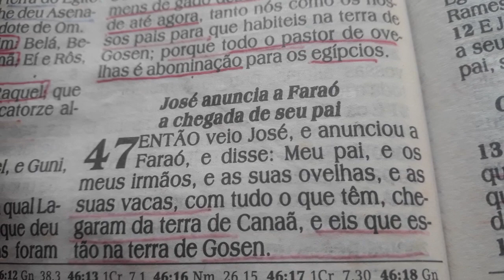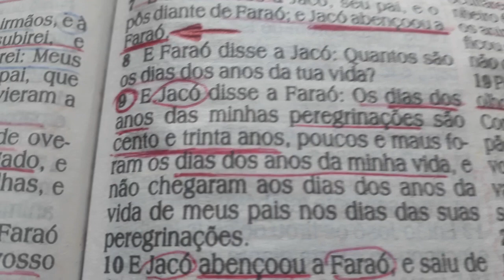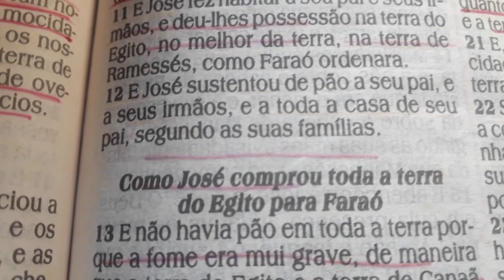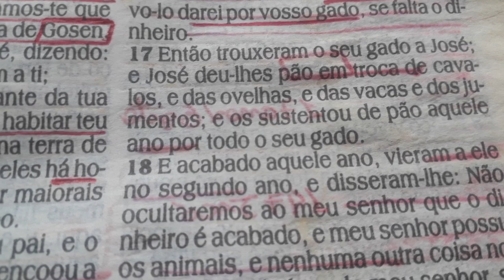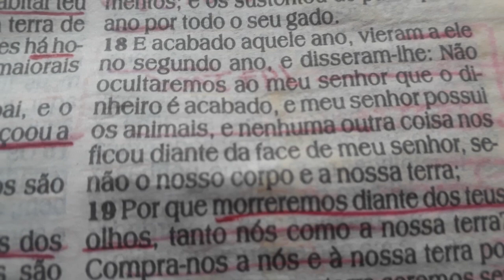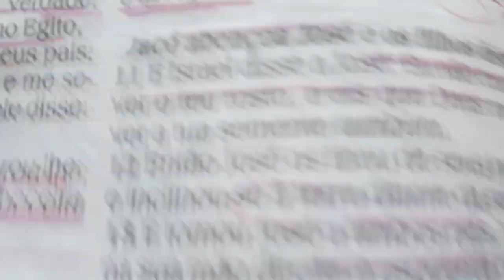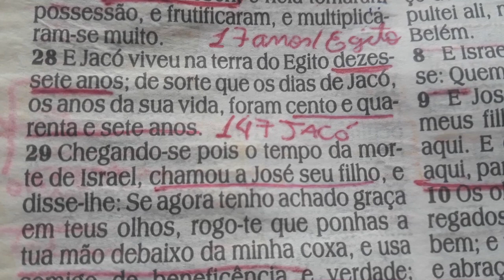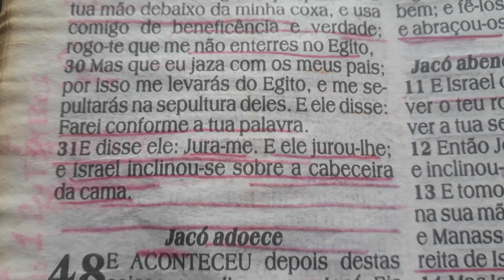Gênesis 47 | Estevão Daniel